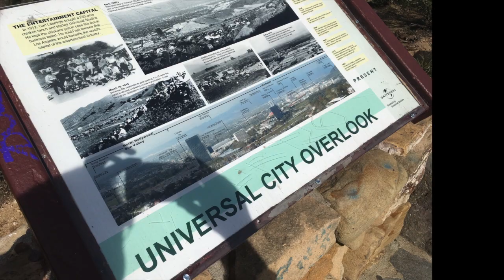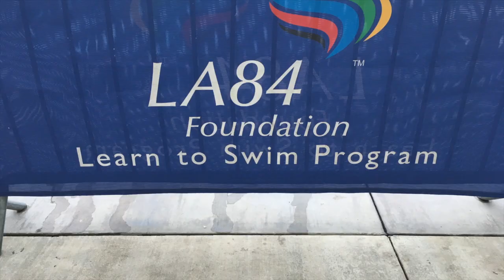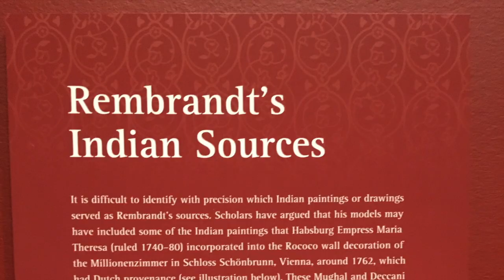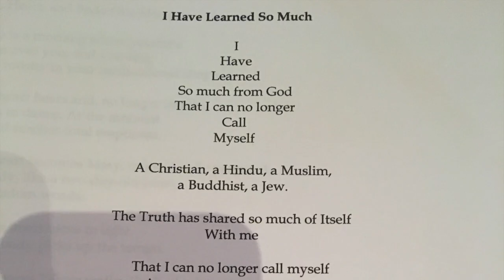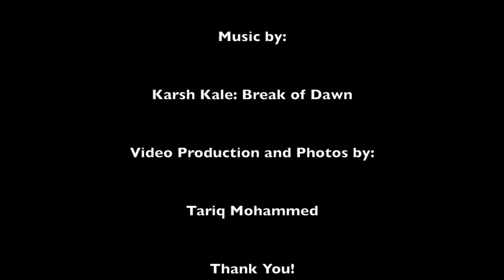TM 2018 California Trip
This video is of my solo-trip to the Greater Los Angeles area in the State of California. The trip was precipitated by a childhood family vacation approximately 25 years ago.  The purpose of my 2018 trip was to explore the area through the lens of culture and sport.  In short, a long-overdue vacation.